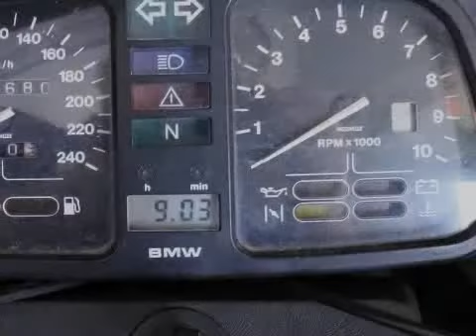BMW K 75 RT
MJ-47-ZF 136.680 km
  Prijs:     € 1.450
  Merk:     BMW
  Type:     K 75 RT
  Carrosserievorm:     Tour
  Bouwjaar:     1990
  Kleur:     Zwart
  BTW/Marge:     marge
  Brandstof:     benzine

Aanbieder
Gebben Motoren
Industrieweg 25
7949AJ Rogat